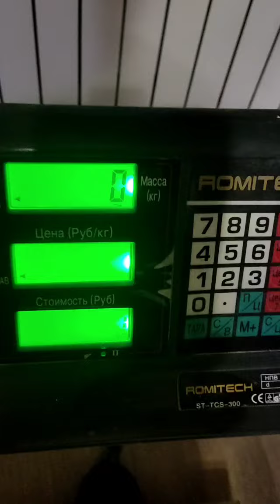Evgeny Nikitin (RUS) "DG WG HOLD" 60 KG 16 sec (DH)